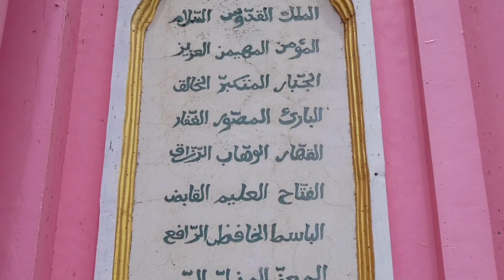ഐതീഹ്യ മാല | EPISODE 03 | MEDIA VOICE TV